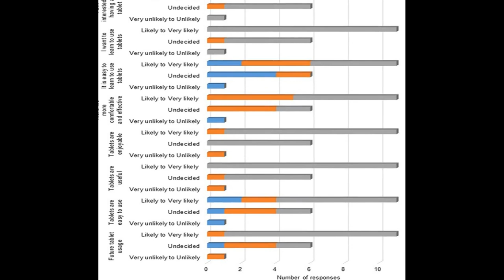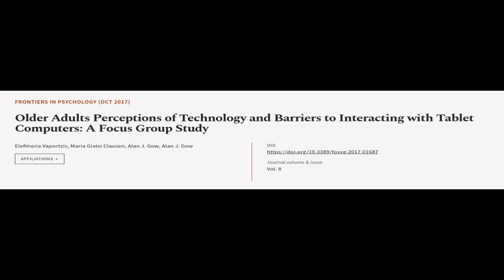Older Adults Perceptions of Technology and Barriers to Interacting with Tablet Comput... | RTCL.TV